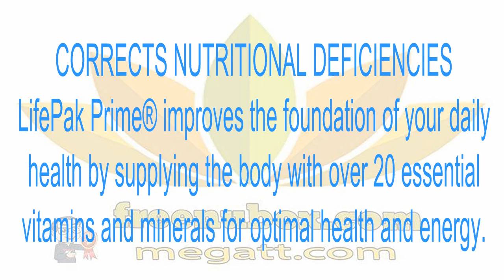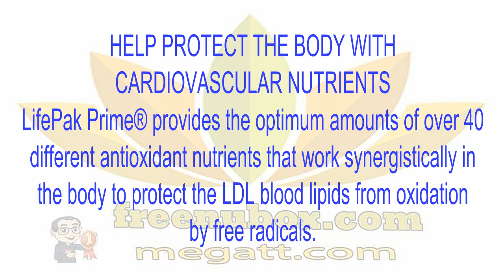👍Nu Health Beauty - NU SKIN LIFEPAK® PRIME ANTI-AGING FORMULA🌹🌻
Provides an array of vitamins, minerals,
and antioxidants, for men over 40
and postmenopausal women.
Provides powerful anti-aging protection
to help you look and feel better longer

Supplies targeted nutrients for men over 40
and postmenopausal women, such as ginkgo biloba,
milk thistle, alpha-lipoic acid, glutathione, and coenzyme Q10.

Delivers increased levels of specific nutrients (B 6 , B 12 , zinc)
to address optimal intakes important to this age group
Offers unique dietary components for bone health,
as well as those that support memory and circulation*

*These statements have not been evaluated by
the Food and Drug Administration. this product is not
intended to diagnose, treat, cure, or prevent any disease.